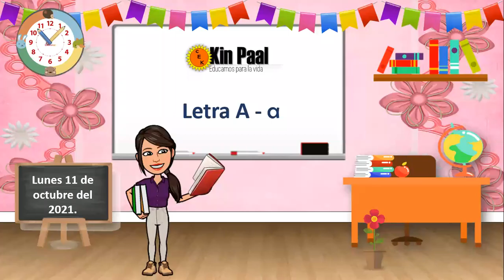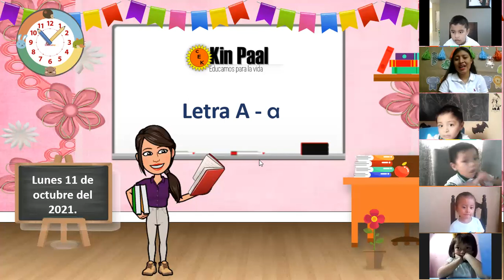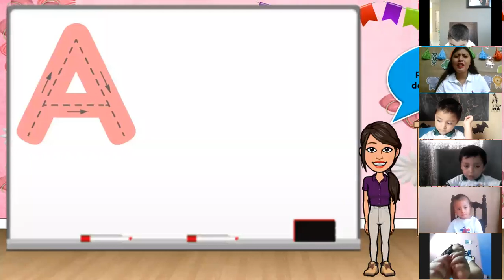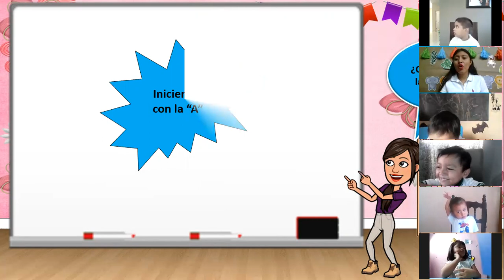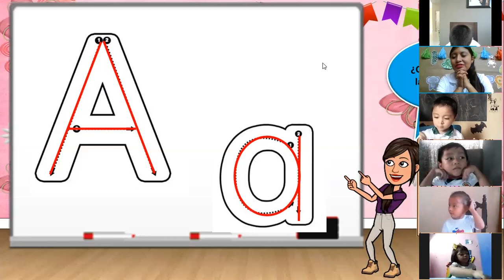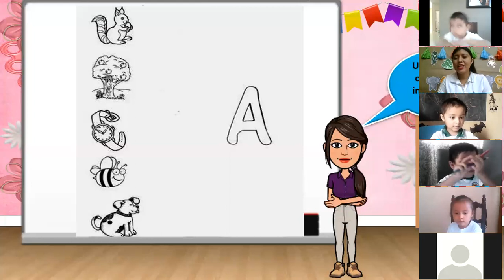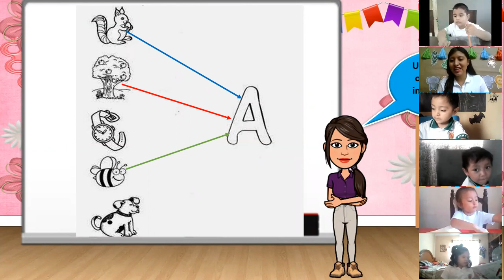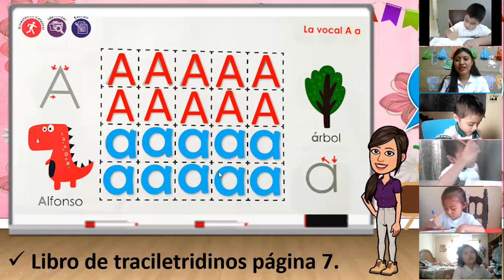2ºB Preescolar 11 de Octubre del 2021